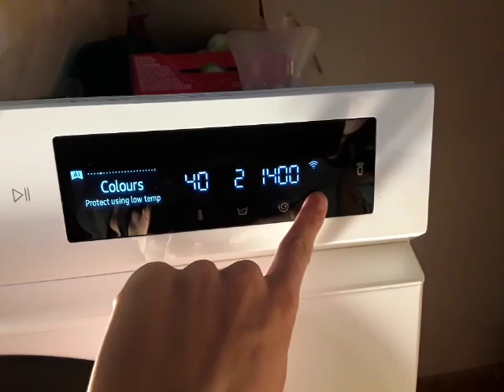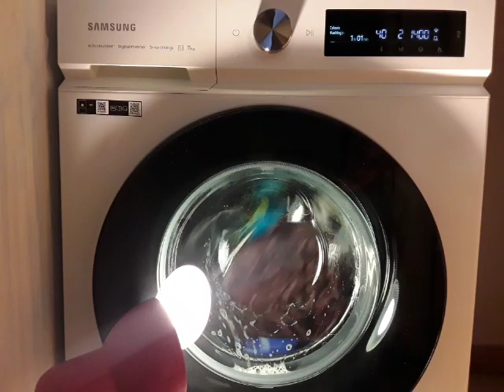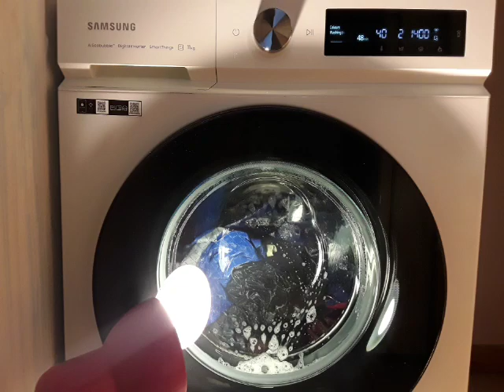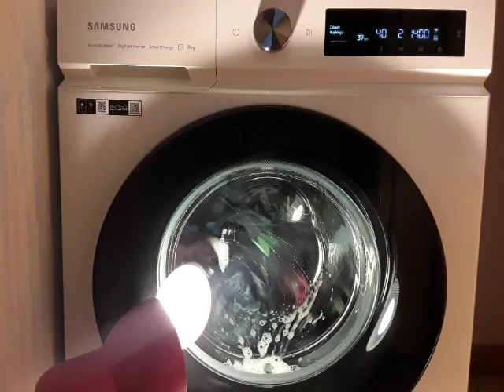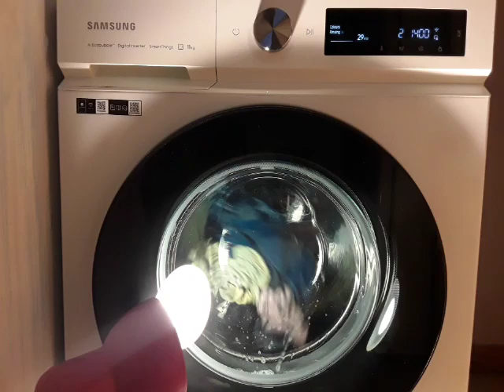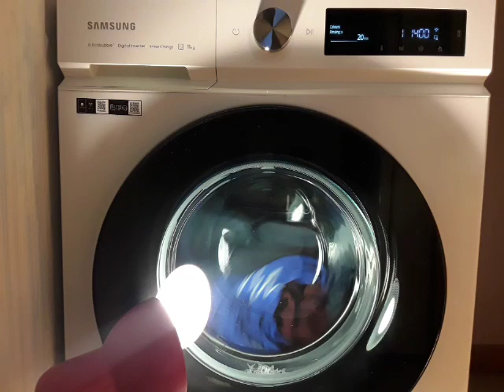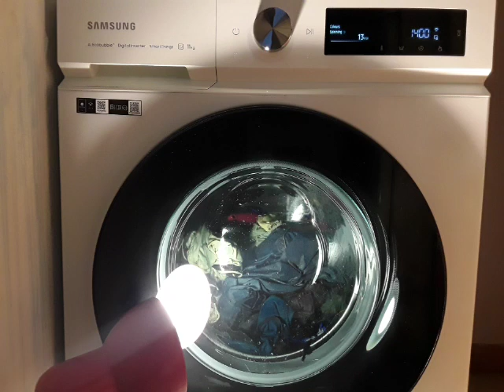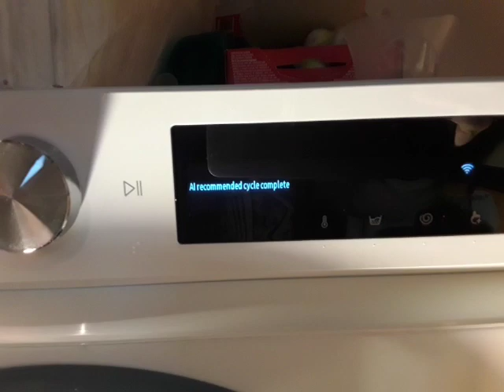Samsung Bespoke AI WW11BB704DGW - Colours 40° with Intensive - Full Cycle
0:00 Selecting the program
0:14 Start and load sensing
1:21 Load sensed, start of saturation
3:43 Main wash with Ecobubble and heating
18:48 Main wash at 40 with Ecobubble
23:17 Main wash, Ecobubble turned off
33:39 Balancing for the 1st intermediate spin with unbalanced attempts
36:28 1st intermediate spin with spray (unbalanced) 800 rpm
40:18 1st rinse with spray
45:51 Balancing for the 2nd intermediate spin with unbalanced attempts
52:47 2nd intermediate spin with spray (slightly unbalanced) 800 rpm
56:36 Softener rinse
1:03:16 Final spin with spray (unbalanced) 1400 rpm
1:14:12 Anticrease
1:15:12 Finished